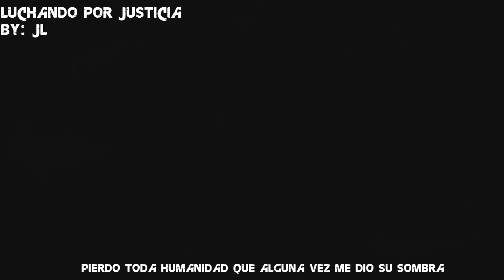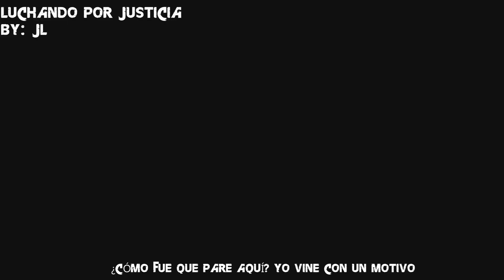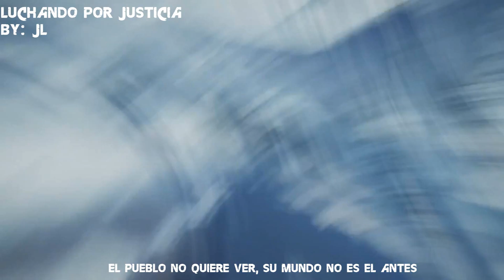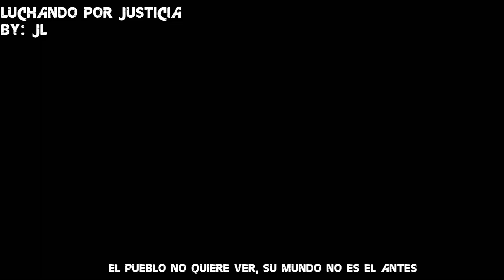Far Cry 4 II RAP II Luchando por Justicia II By:JL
Estas solo, aburrido, sin nada que hacer, escribes una nueva cancion, la grabas, y haces el video en un dia de aburrimiento
gracias a HHSolid Beats (Instrumental Rap Beats)
el wato de siempre, me da weba jajaaja